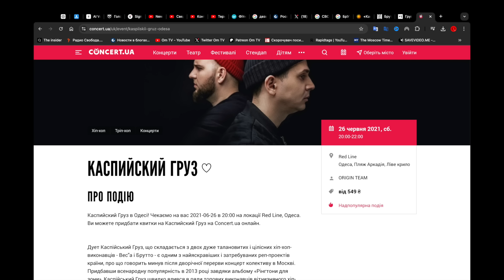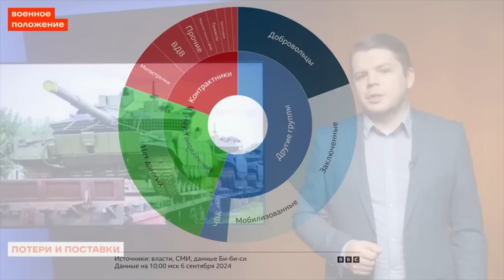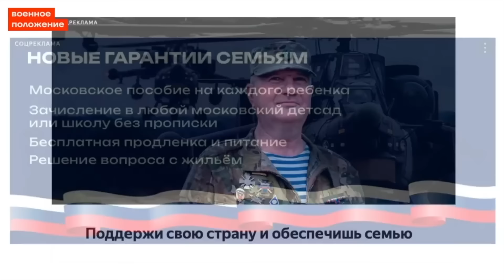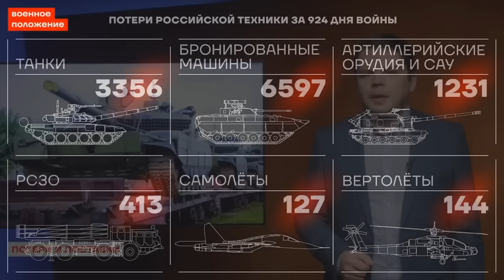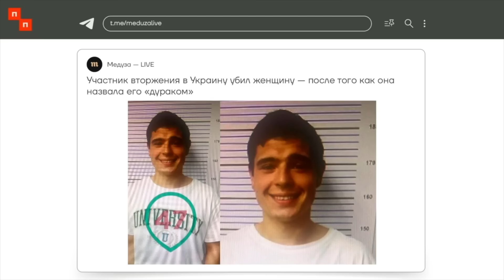Дрон ударил в московскую квартиру Крымнашиста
Музыкант Тимур Одилбеков из группы «Каспийский груз» показал последствия прилёта дрона из своей квартиры в Раменском, Московской области.

Поддержать Om TV:
BTC - bc1q9h2r267ry99pfs38cyceyglu3ayrsalyr9u48z
ETH - 0xa4e62Aeb9970f28F57fB2CEfE9D26b3690e388De